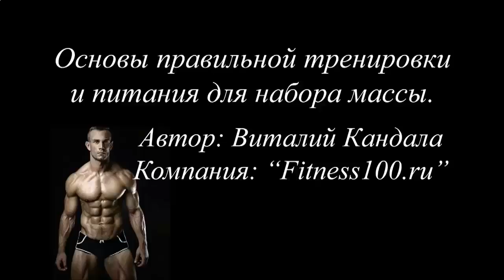ПОСОВЕТУЕТЕ ПРОТЕИНОВЫЙ КОКТЕЙЛЬ